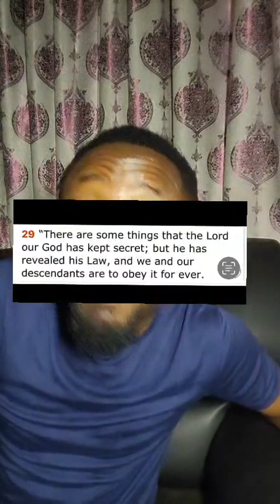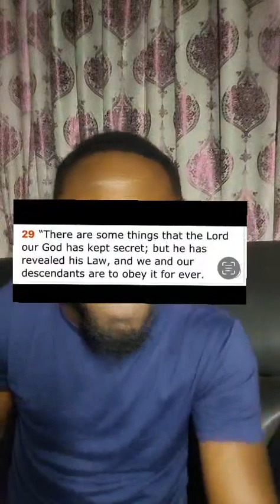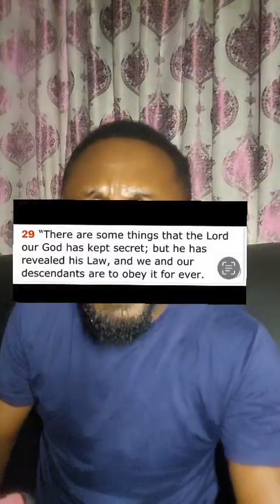RELAX YOUNG LADIES, DONT RUSH INTO MARRIAGE ♥️🙏🎉